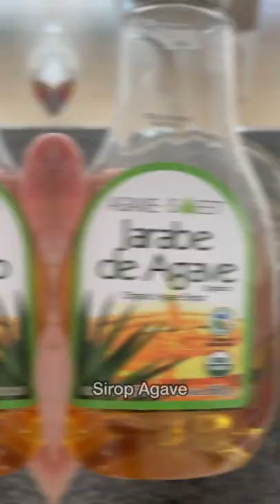Recette Van Damme Protéine Shake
Song :Bloodsport- Kumite [ Soundtrack]